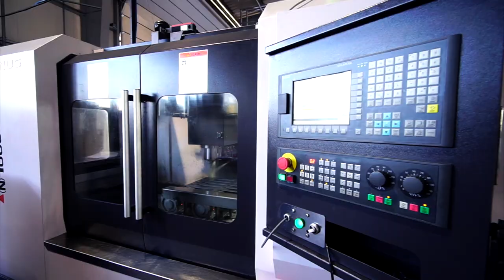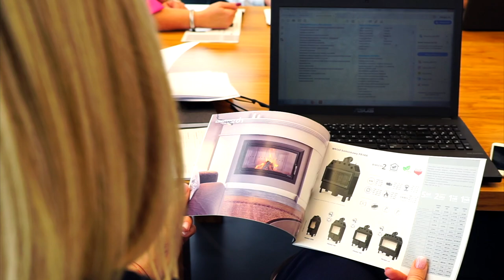Defro Home - nowoczesne wkłady kominkowe i piecyki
Firma DEFRO powstała w 2000 roku, choć jej początki sięgają 1973 roku. Na początku działalności firma zajmowała się świadczeniem usług ślusarsko-spawalniczych. Z czasem oferta firmy objęła produkcję kotłów centralnego ogrzewania. Obecnie jest liderem wśród producentów urządzeń grzewczych w Polsce i jednym z największych w Europie.

DEFRO dysponuje nowoczesnym, skomputeryzowanym zakładem produkcyjnym. Stale rozbudowywany i unowocześniany park maszynowy składa się z kilku bloków technologicznych. Atutem DEFRO jest posiadanie własnego biura konstrukcyjnego, które umożliwia kompleksową realizację projektu począwszy od opracowania koncepcji wyrobu aż po produkcję wieloseryjną. Wszystkie produkty są wytwarzane od początku do końca w firmie.
Duży nacisk DEFRO kładzie na obsługę posprzedażową i gwarancyjną. Dzięki rozbudowanej sieci wsparcia technicznego Centrum Serwisowe szybko i wydajnie reaguje na zgłoszenia Klientów, a przez to zapewnia bezawaryjne działanie oferowanych produktów. Firma stale rozwija sieć serwisu zewnętrznego, ponadto współpracuje i cyklicznie szkoli dystrybutorów oraz instalatorów z całej Polski.

Kolejnym etapem działalności firmy jest wprowadzenie do oferty produktowej pieców i wkładów kominkowych z serii DEFRO Home. Produkty te spełniają najwyższą jakość i klasę bezpieczeństwa. Specjalnie zaprojektowane korpusy palenisk uzyskują wysoką sprawność grzewczą na poziomie 83%.